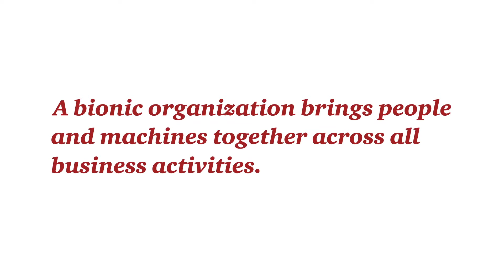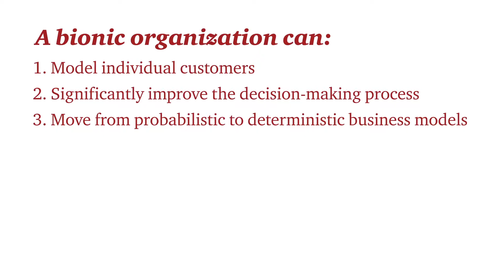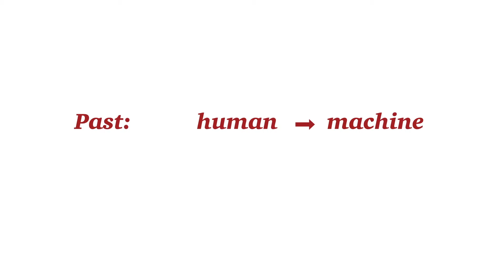What is a bionic organization?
PwC's Marie Carr, Jamie Yoder, and John Sviokla explain that a bionic organization brings people and machines together across all business activities.